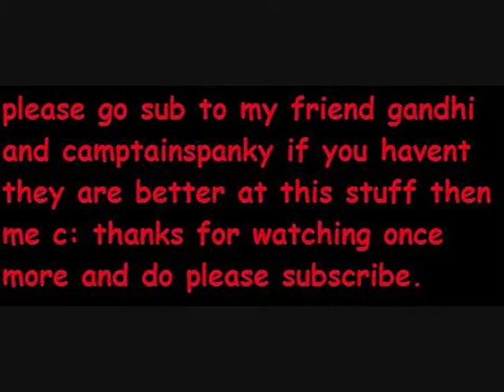blackops2: MY BEST CLUTCH